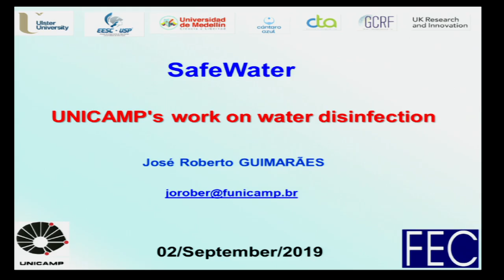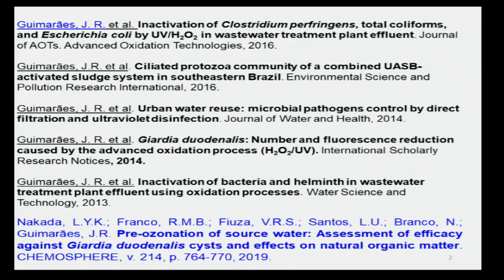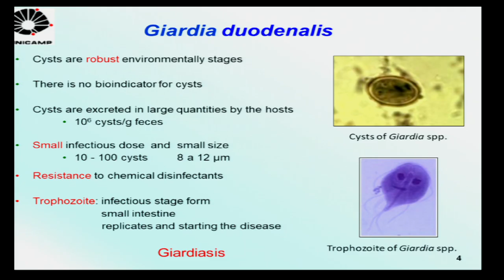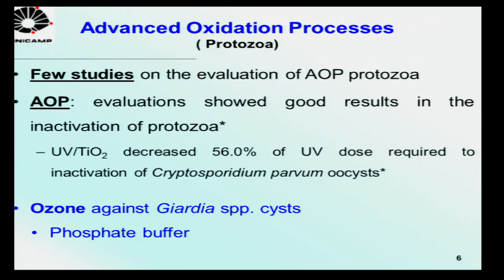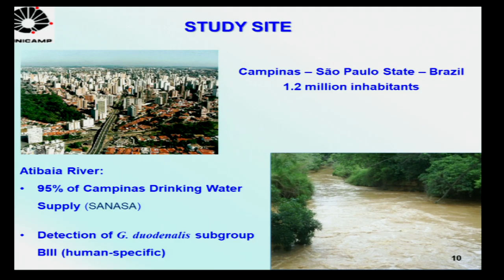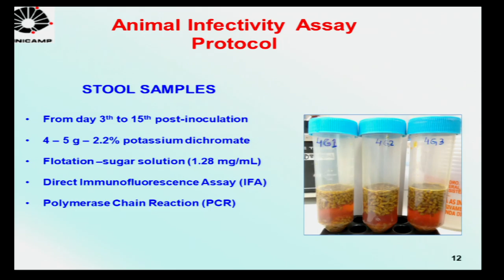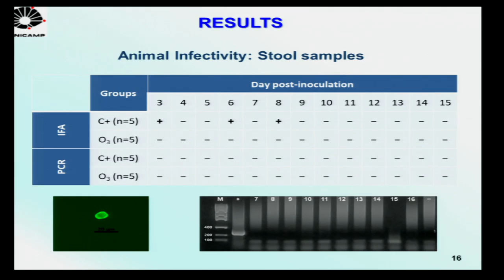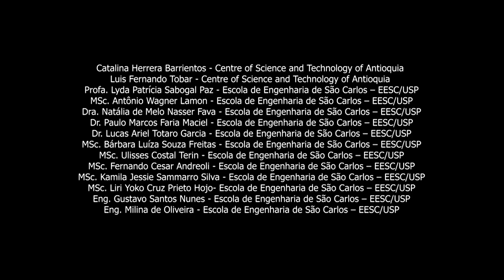UNICAMP's work on water disinfection.Prof. José Roberto Guimarães (University of Campinas)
Global Network Workshop SafeWater and key Brazilian Organization (8/11) – UNICAMP's work on water disinfection.
Prof. José Roberto Guimarães (University of Campinas) presents the lecture UNICAMP's work on water disinfection in the Global Network Workshop SafeWater and key Brazilian Organization.